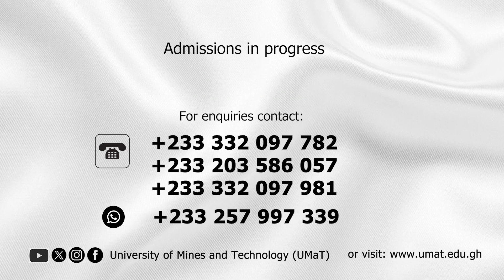Build a Promising Career at the UMaT Faculty of Mining and Minerals Technology (FMMT)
Choose from any of our programmes at the Faculty of Mining and Minerals Technology (FMMT) and chart your path into an exciting profession.
📌Admissions still in progress, apply today!!!📌

Chapters:
0:00 Welcome Message From the Faculty Dean
1:14 Department of Mining Engineering
2:36 Department of Minerals Engineering